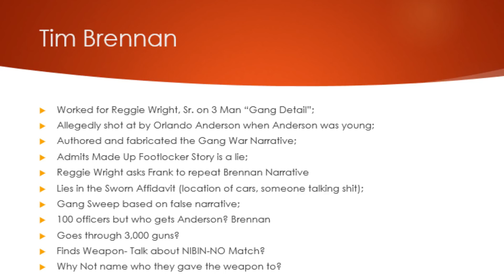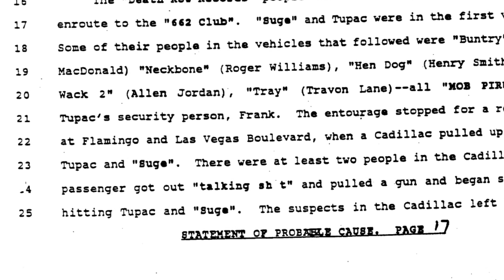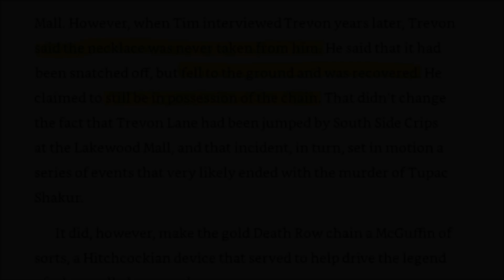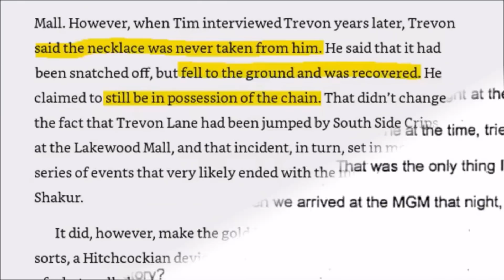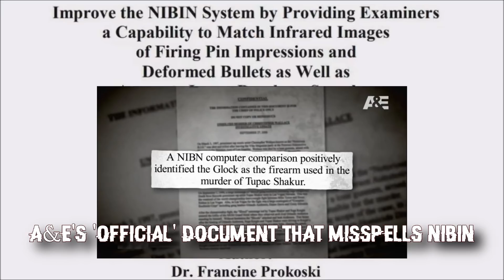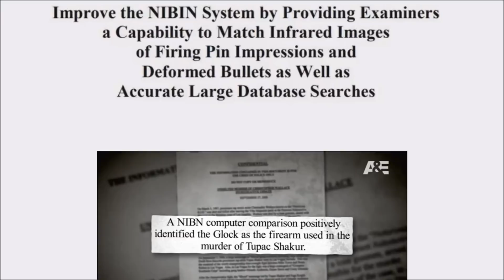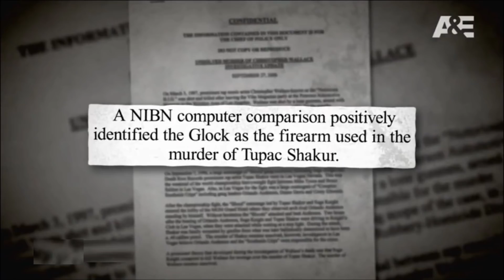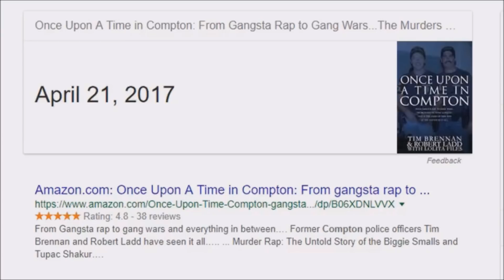The REAL MOTIVE Behind A&E Tupac Doc & The Truth About Tim Brennan & Lolita Files